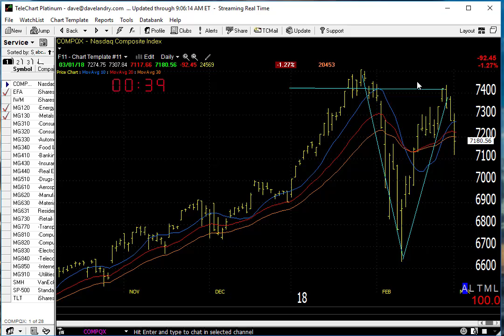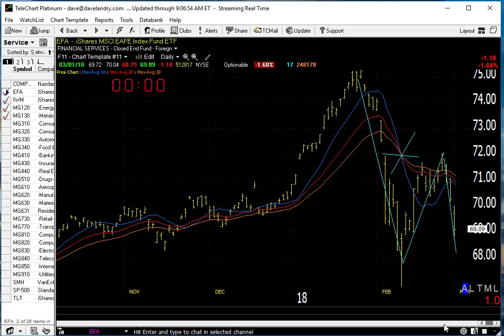03/02/18 Dave Landry's Market In A Minute-Be Prudent While The Market Remains In Trouble